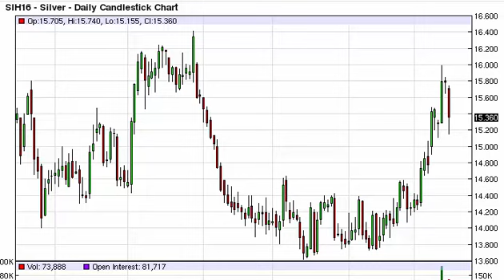Silver Technical Analysis for February 17 2016 by FXEmpire.com